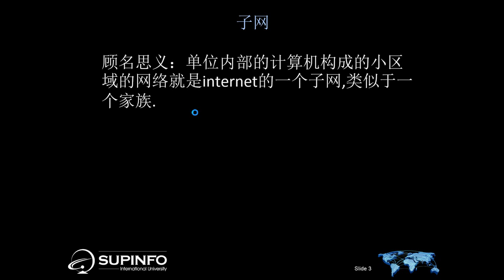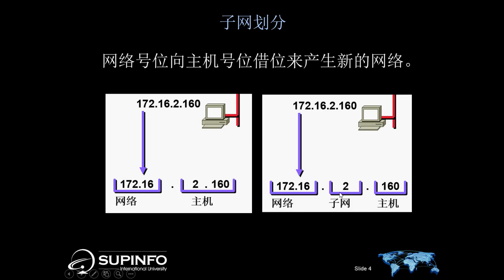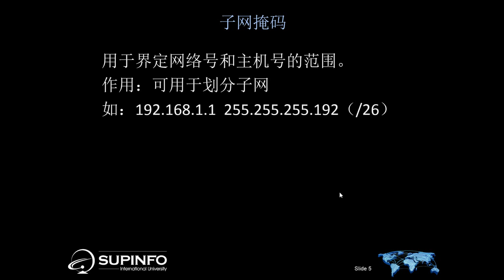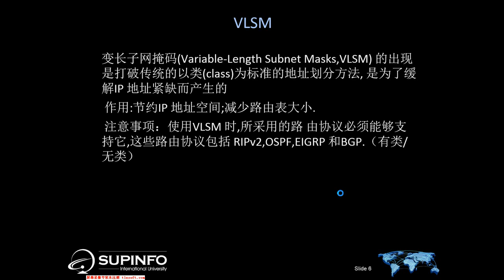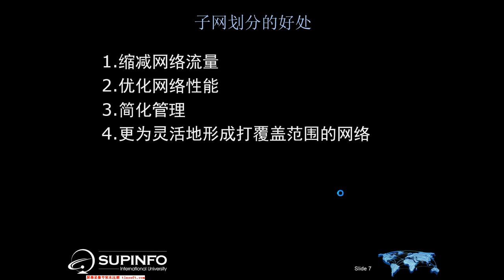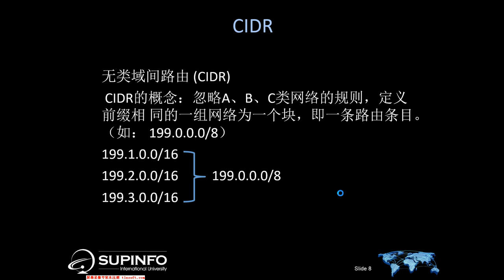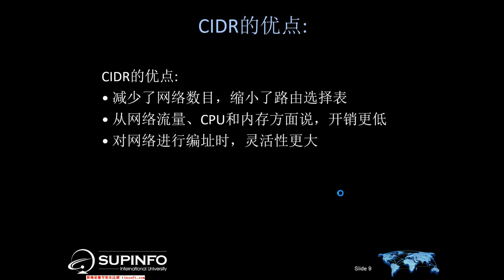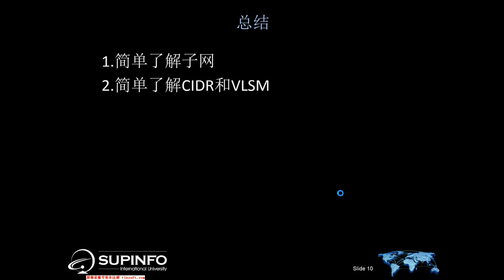Cisco网络技术基础 7